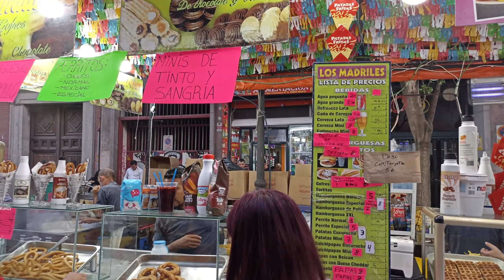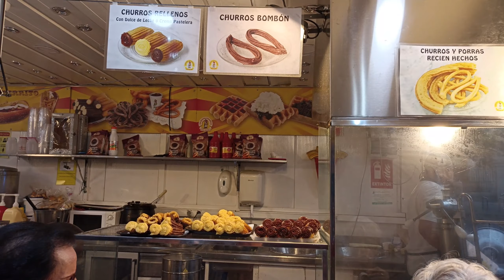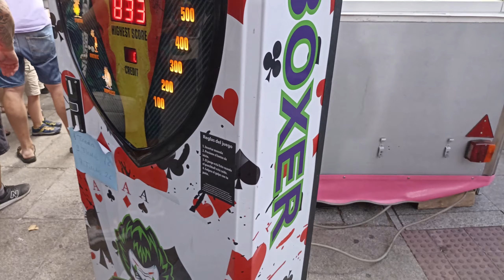Las Fiestas de la Paloma 2023, Madrid (part 2)